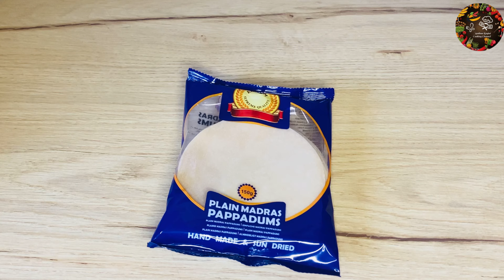பச்சை மிளகாய் காம்ப தண்ணீரில் போட்டுப் பாருங்க kitchen tips Tamil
அடடா இது தெரியமல் தூக்கிப் போட்டோமே/5 money saving tips in Tamil ​⁠

kitchen motivation
kitchen motivational cleaning
motivational kitchen cleaning
kitchen cleaning motivation in tamil

Music details :
[No Copyright] Fuzzeke - Without A C

kitchen motivation
kitchen motivational cleaning
motivational kitchen cleaning

kitchen motivation
kitchen motivational cleaning
motivational kitchen cleaning